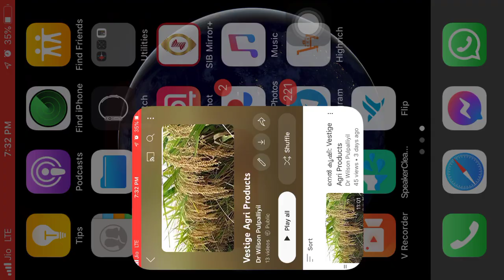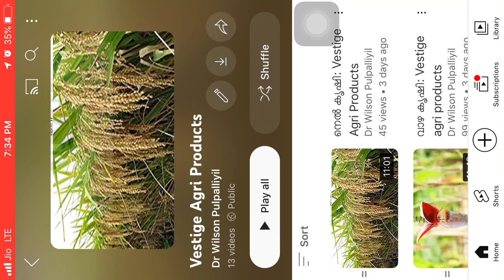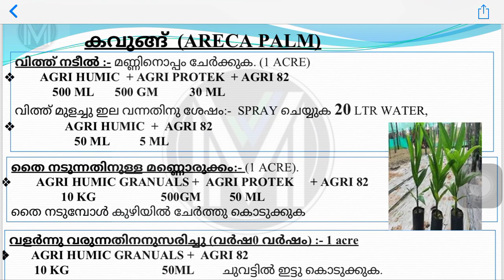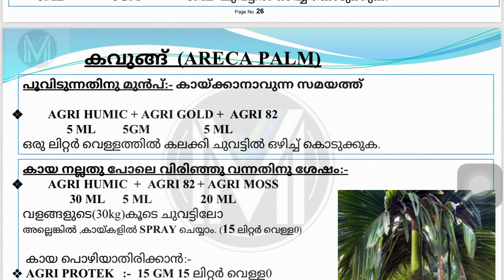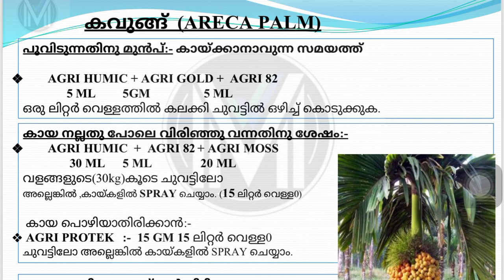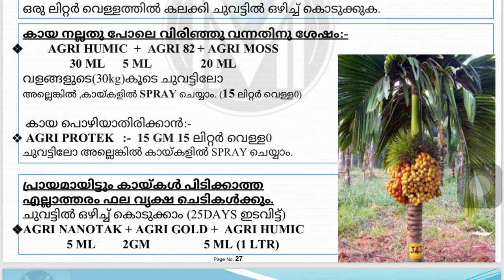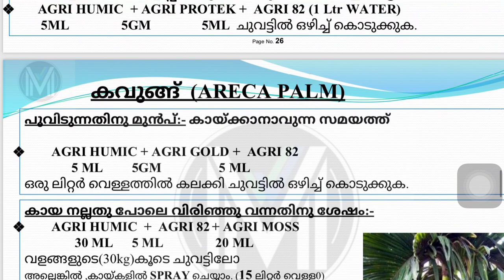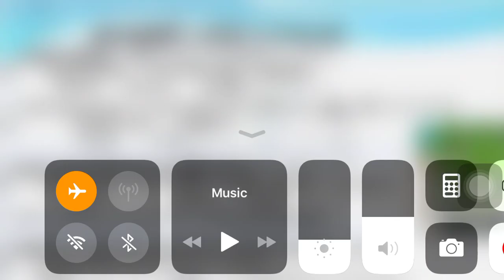കവുങ്ങ് കൃഷി‍: Vestige Agri Products